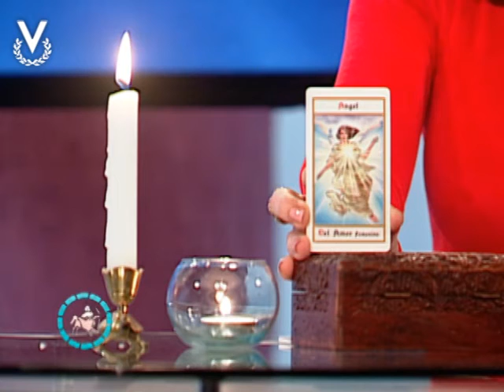Y Los Astros Serán Propicios - Sagitario - 01/02/2018